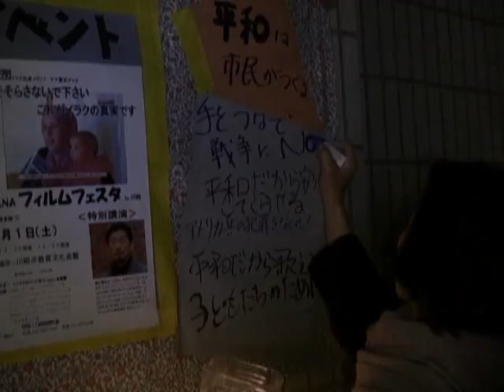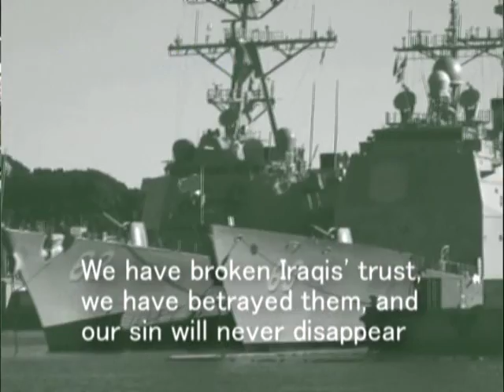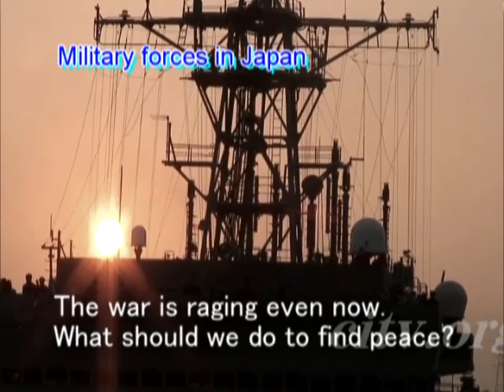Peace Candle in Isogo, Yokohama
We are a small group of peace-loving citizens having amonthly singing vigil in front of the Isogo Station.
Let's sing together for the end of killings and destruction, and for everybody's rights to live in peace and dignity.

[More specific sources of information]
For free sample video clips from Sana (independent Iraqi satellite TV)
TV website supporting Sana.
           Thank you!   Masumi Mukai, Japan